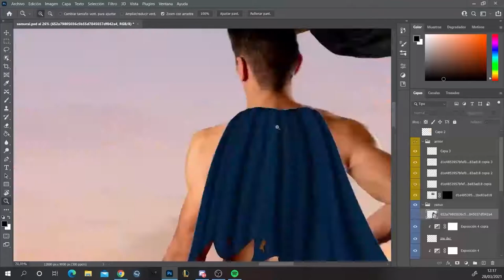JONIA Speed Art Photosop 2021 Matte Painting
That's my SpeedArt for my last work "JONIA" inspired by League of Legends and Japan.

I just used photoshop to did this artwork.